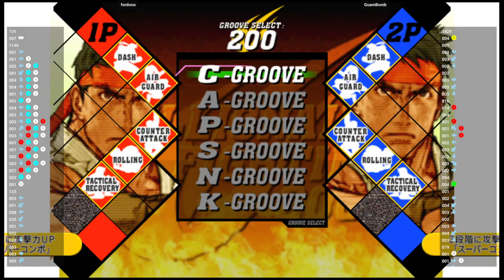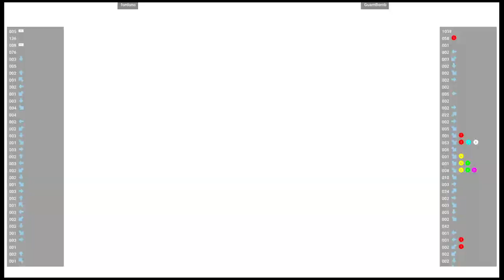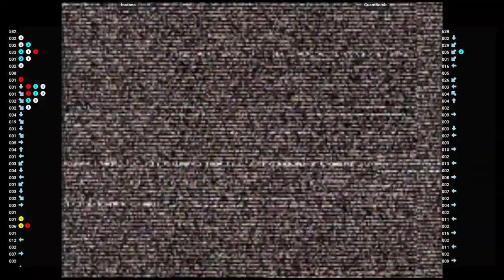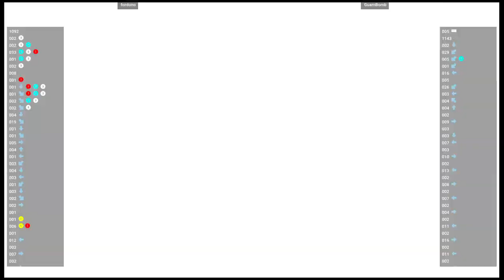CVS2 🕹 fordono 🇺🇸 VS GuamBomb 🇬🇺 | Fightcade